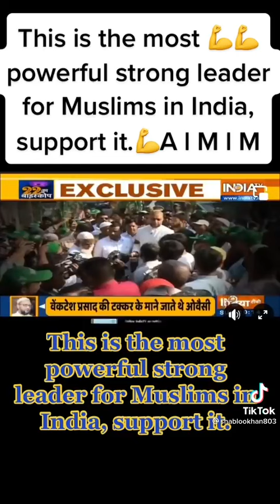Hyderabad matlab Asaduddin Owaisi Hyderabad Owaisi ka tha hai aur rahega